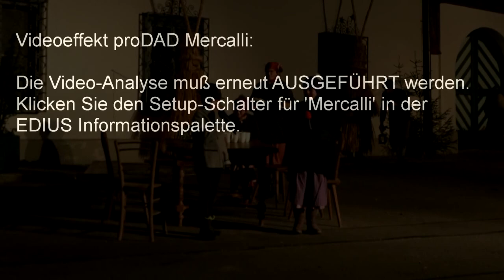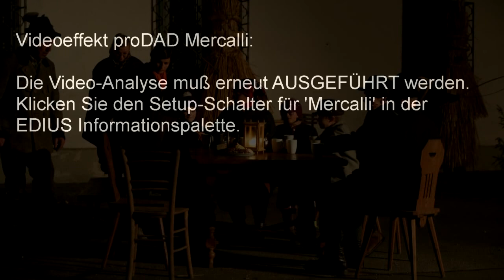Öblarner Nikolospiel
Das Spiel wird jedes Jahr am Öblarner Hauptplatz zur Aufführung gebracht,  und es sollte für alle Zuseher eine unvergesslichr Abend werden. Die Schab, ob Sommer oder Winter, der Grassteufel oder der Tratsch in der Stubn bereichern das schaurige Spektakel.
Familien mit Kindern können sich nach der Aufführung gefahrlos dem Krampus und seinen Gesellen nähern, kein wildes Treiben das Öblarner Krampusspiel steht für gelebtes Brauchtum in der Vorweihnachtszeit. Das einzigartige Spiel ist geprägt von dem Ringen zwischen Gut und Böse, am Ende siegt das Licht über die Finsternis und der Nikolaus verteilt seine Gaben an die braven Kinder.

Es ist mir eine Ehre dieses alt überlieferte Spiel in (jedoch) nur mit einer Kamera zu präsentieren.
fuchs-video & photography